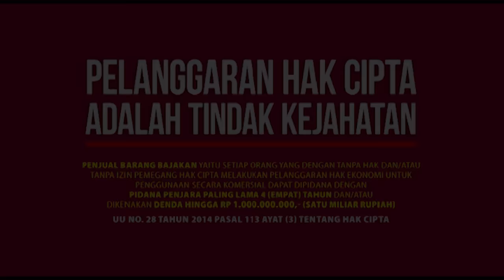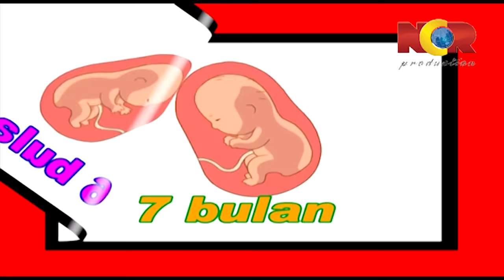Alam Kandungan | Syamil Dodo Seri Alam Kehidupan - Episode 1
Teman - teman tahu tidak, sebelum lahir ke dunia, teman - teman berada di alam mana ?
Episode Syamil dodo kali ini teman - teman akan diajak untuk mencari tahu dialam mana kita berada sebelum lahir ke dunia.

Yuk kita cari tahu jawabannya dengan menonton Episode Syamil dodo kali ini di Seri Alam Kehidupan